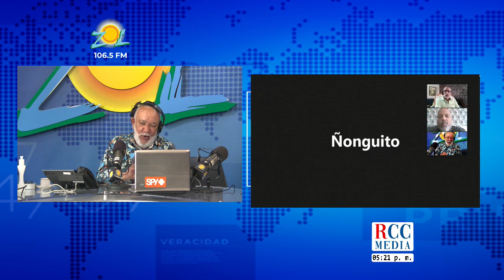Como tu sazonas un pollo? en El Mismo Golpe con Jochy parte 1/2